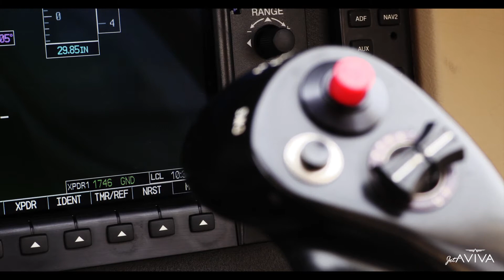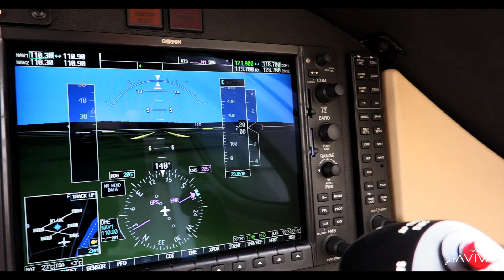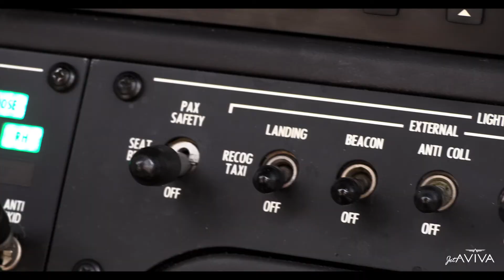2008 Citation Mustang SN 510-0150, N200DK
For sale exclusively by jetAVIVA.